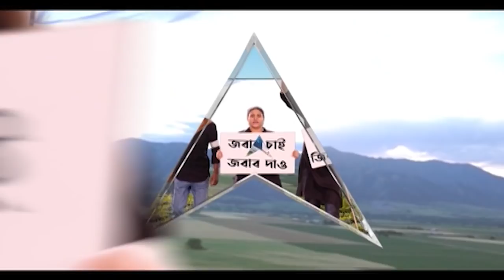Ukraine Russia War: মারিউপোলে অব্যাহত গোলাবর্ষণ, প্রাণ গেল দেড় বছরের এক শিশুর | Bangla News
১১ দিনে পড়ল রাশিয়া-ইউক্রেনের যুদ্ধ। ইউক্রেনের মারিউপোলে অব্যাহত গোলাবর্ষণ। হাসপাতালে ভিড় আহতদের। অন্যদিকে, গোলাবর্ষণে মৃত্যু হয়েছে দেড় বছরের এক শিশুর।